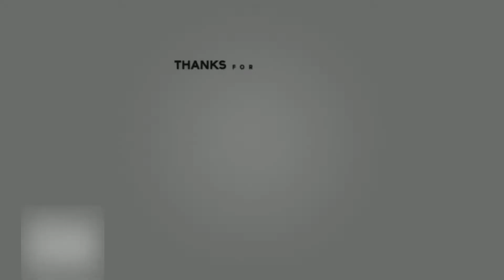Funniest Tuck-moment with Stronghold Keg | Sea Of Thieves